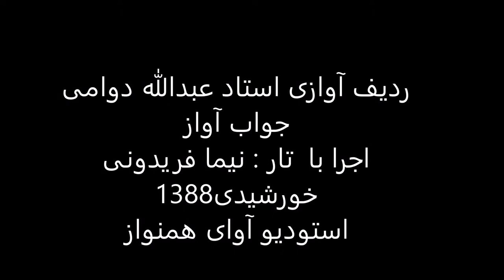ردیف آوازی استاد عبدالله دوامی اجرا با تار نیما فریدونی سال1388 بیات ترک روح الارواح